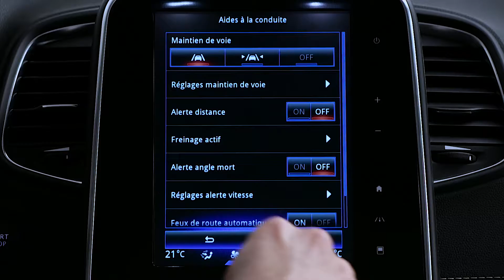DYNAMISCHE FUNKTIONEN : SPURWECHSELWARNUNG